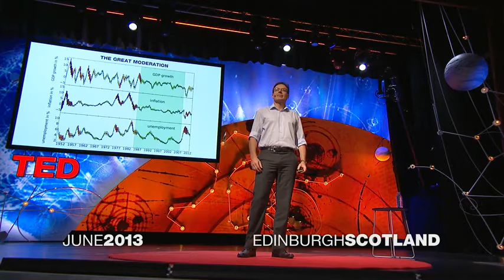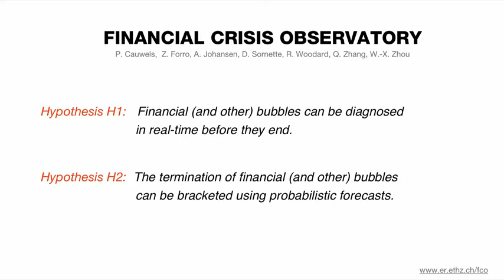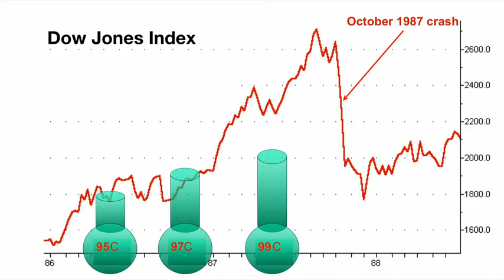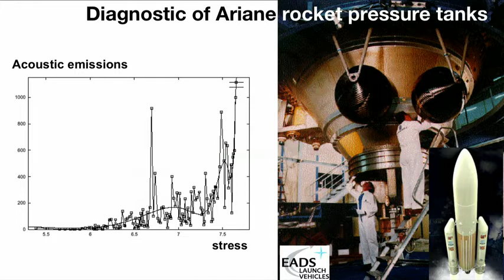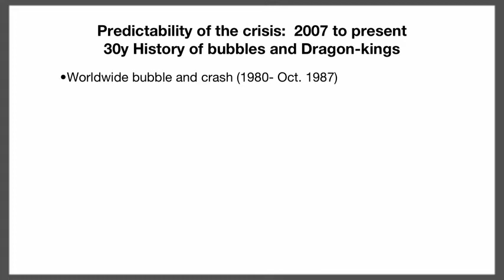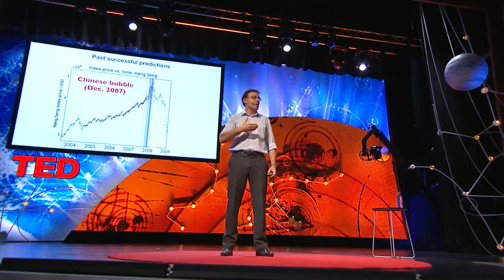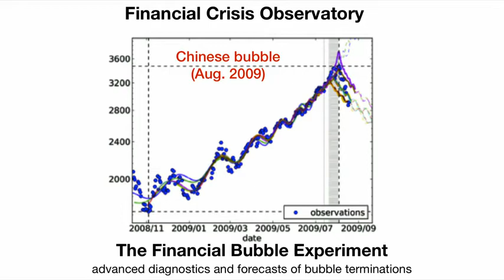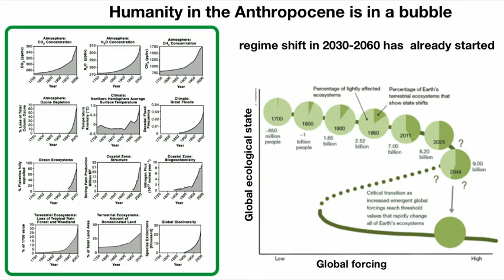How We Can Predict The Next Financial Crisis by Didier Sornette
The 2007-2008 financial crisis, you might think, was an unpredictable one-time crash. But Didier Sornette and his Financial Crisis Observatory have plotted a set of early warning signs for unstable, growing systems, tracking the moment when any bubble is about to pop. (And he's seeing it happen again, right now.)

Didier Sornette studies whether it is possible to anticipate big changes or predict crises in complex systems.

While financial crashes, recessions, earthquakes and other extreme events appear chaotic, Didier Sornette's research is focused on finding out whether they are, in fact, predictable. They may happen often as a surprise, he suggests, but they don't come out of the blue: the most extreme risks (and gains) are what he calls "dragon kings" that almost always result from a visible drift toward a critical instability. In his hypothesis, this instability has measurable technical and/or socio-economical precursors. As he says: "Crises are not external shocks."

An expert on complex systems, Sornette is the chair of entrepreneurial risk at the Swiss Federal Institute of Technology, and director of the Financial Crisis Observatory, a project to test the hypothesis that markets can be predictable, especially during bubbles. He's the author of Why Stock Markets Crash: Critical Events in Complex Financial Systems.

“Didier Sornette has immersed his life in risk.” — Wall Street Journal